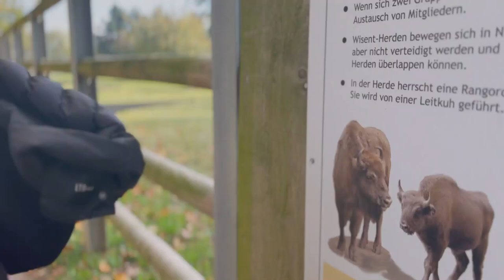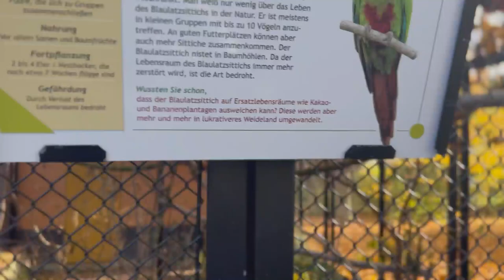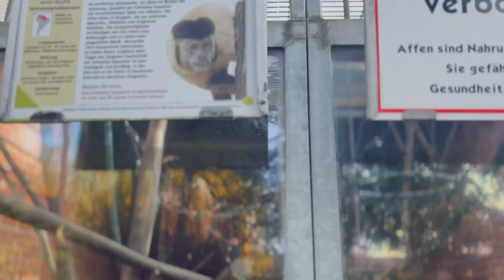VLOG Trip in die Heimat - Tag 1 / Tierpark Hirschfeld mit Autisten, Van Life